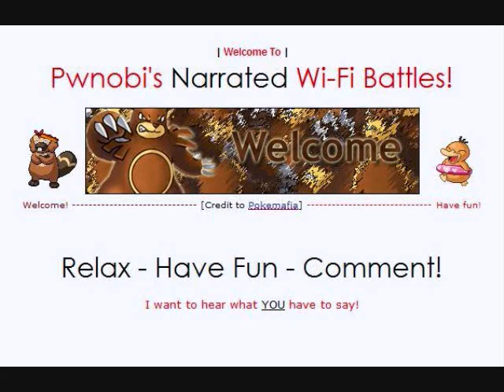Tournament FEATURE: TheAcousticKind / Pwnobi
No STAB
No SR
Mix-tier
"Bad items only" + Item clause

Di-type singles build.

We have now worked our way from 350 players to a 64-man elimination bracket!  Let the carnage begin!

Note: Some of you have not yet realized that these feature battles are NOT me.  The original player makes his own vid, I do not edit it in any way nor have any influence on the video file of any kind.  Yet somehow, many of you do not recognize differences from other people.  Again, the video is NOT me. Thank you.